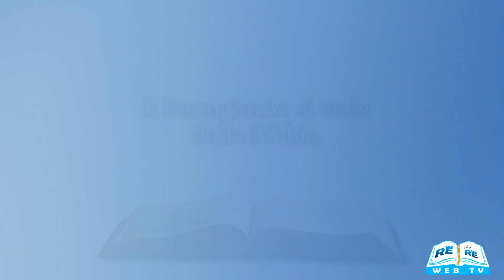Il Buongiorno si vede dalla Bibbia 28 08 2023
Meditazione a cura di Rodolfo Ferraro